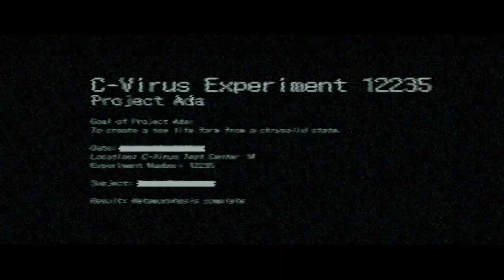the actual worst resident evil game... with cheese...